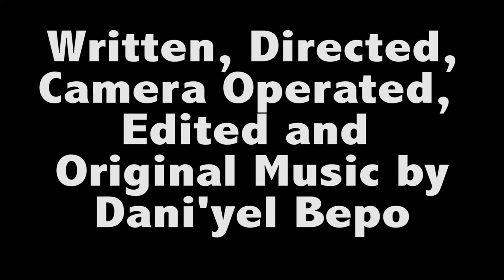Everybody Tryna' Be A Gangster - Comedy short by NCC Students